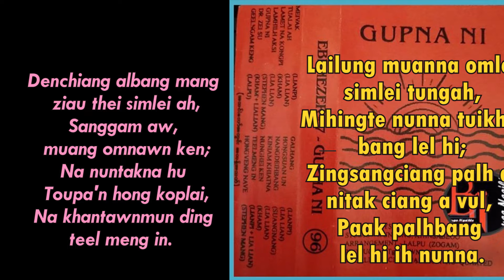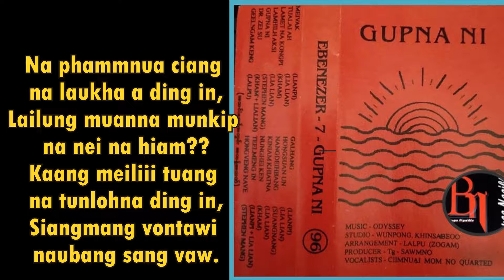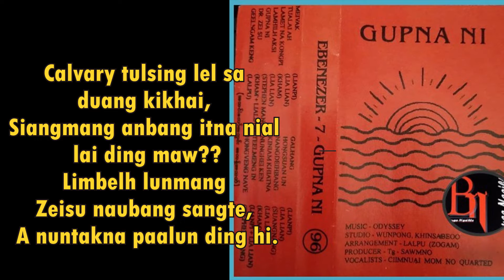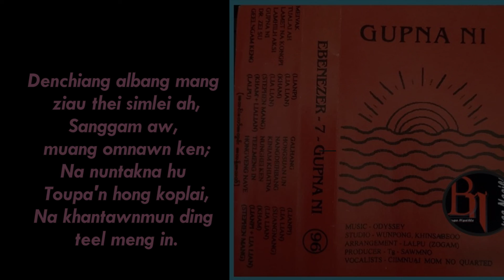Lianpi & Lialian :: EBEBEZER - 7 : Teel Meng In (Lyrics)